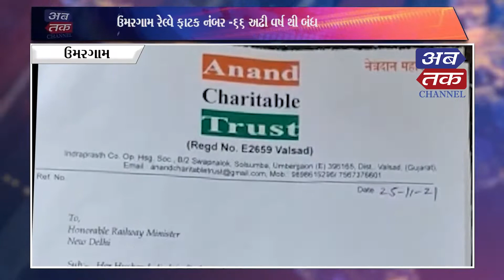ABTAK NEWS 26-11-2021 | ABTAK MEDIA